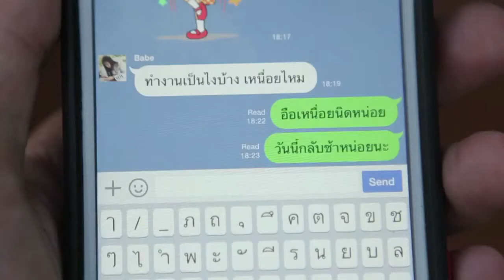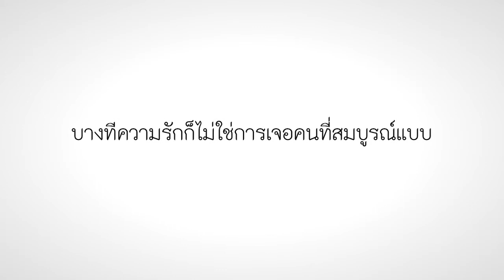JEANG&DEAR 21 3 58